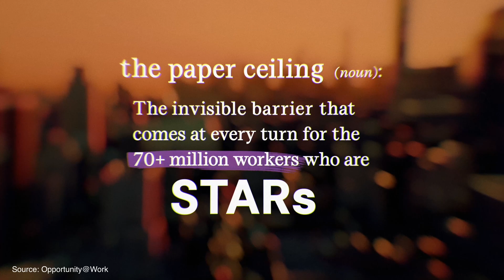There are over 7 million veterans in the U.S. workforce.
All of them gain valuable skills – like leadership and accountability, operations and project management – that qualify them for good jobs in the civilian workforce.